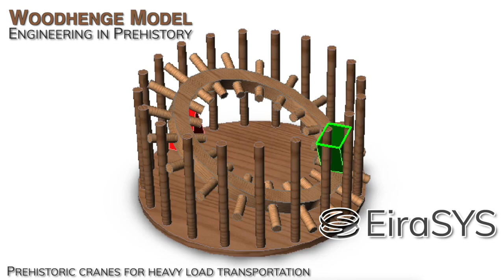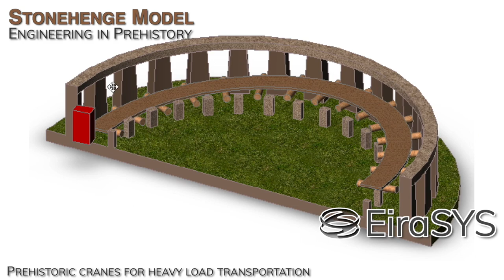Henge models - Engineering in Prehistory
Henges - Engineering in Prehistory
Animated models of a Woodhenge and Stonehenge.
Prehistoric cranes for heavy load transportation.

Copyright by EiraSYS